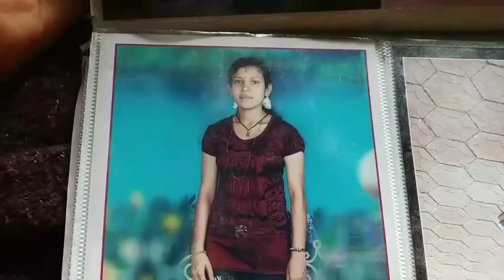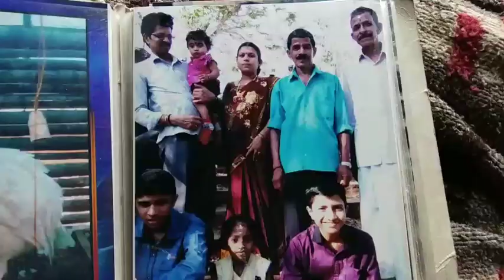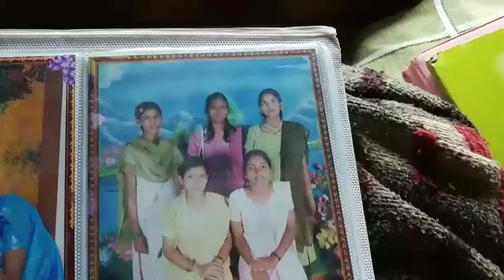ಮೊದಲ ಬಾರಿ ನನ್ನ ಮೊದಲ ಮಗನ ಫೋಟೊ/old memori photos /Bhagirathi Kannada vlogs